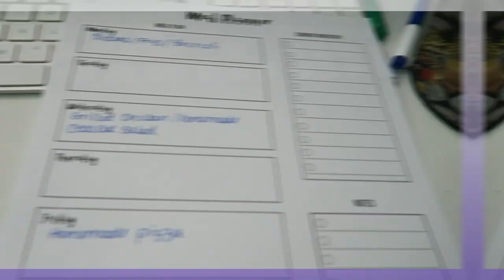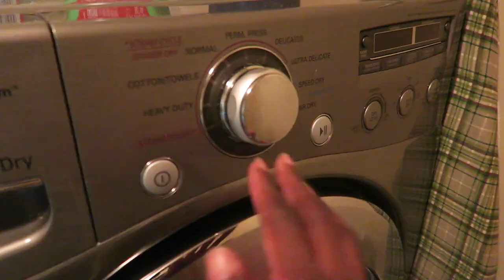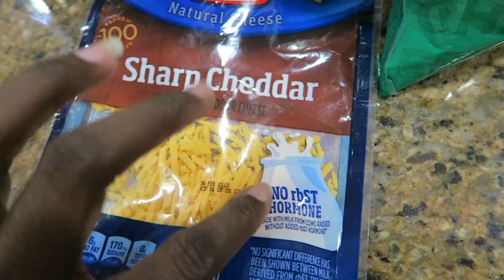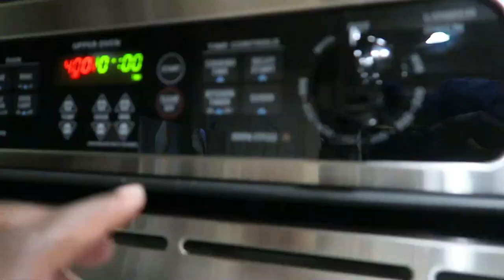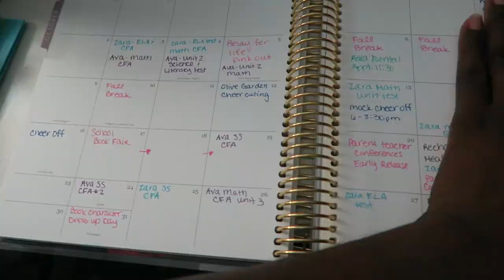It's Sunday Setup Time! Life update, Projects, Cooking & Meal Planning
I finally filmed a Sunday Setup! I missed filming these! I explained what we are doing with our outdoor projects, Keto update, cook with me, meal planning, how I've been planning my weeks and what I'm doing to try to get more things done. This is a chatty vlog and I just love talking to ya'll. I pray you and your family are blessed and highly favored.

📸  Want to create a Youtube Channel as a Side Hustle?  Sign up for this free course!